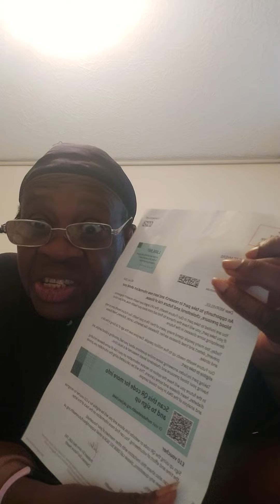12 July 2024